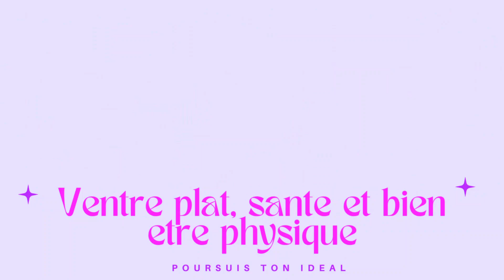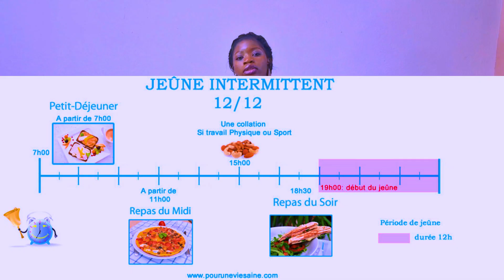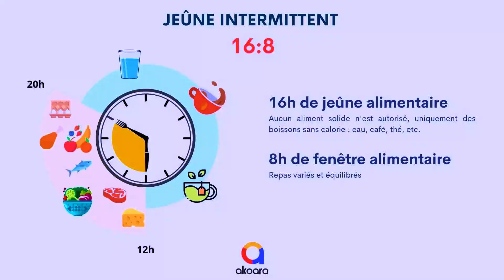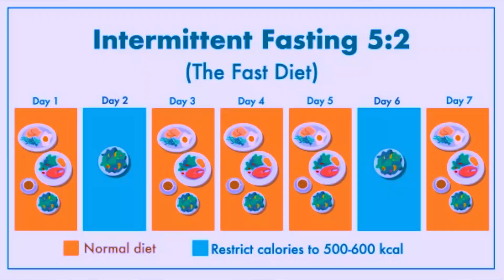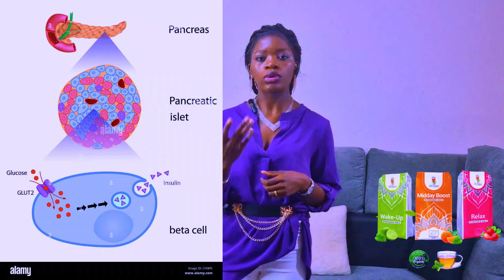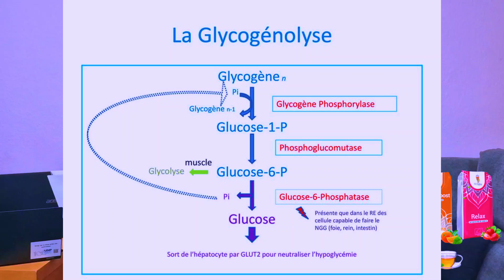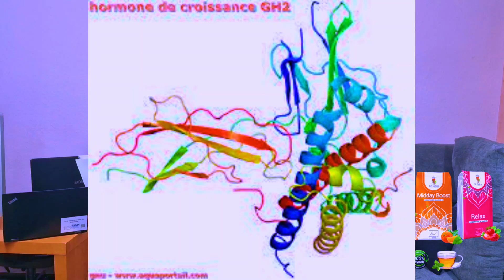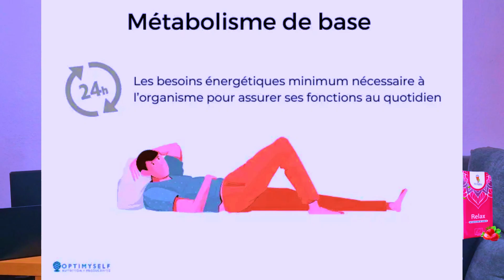LE JEUNE INTERMITTENT POUR PERDRE DU POIDS? DE QUOI S’AGIT-IL ?|Manji nutrition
Le jeune intermittent !! Si tu es intéressé par la perte de poids et que tu en discutes
fréquemment avec ton entourage, il est probable que tu aies déjà entendu parler du
jeûne intermittent. Il est en effet très populaire et très pratiqué. Tu voudrais surement
savoir, de quoi il s’agit exactement ? Comment ça fonctionne ? Ou encore est-il
vraiment efficace? La réponse tout de suite, en exclusivité sur MANJI NUTRITION.

Pour se procurer les kits detox ou pour un suivi de ventre plat, de perte ou de gain de poids: